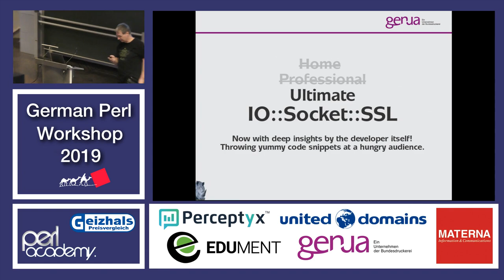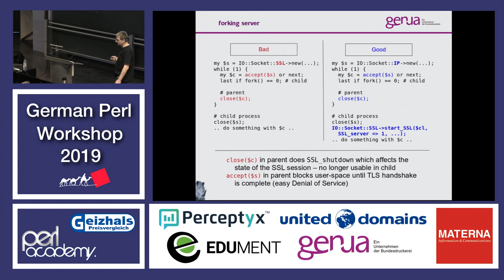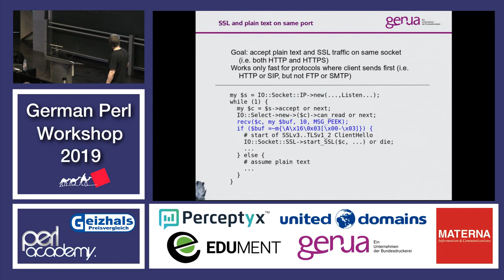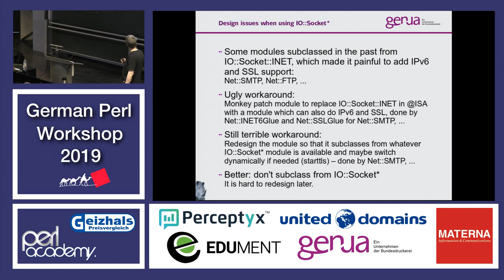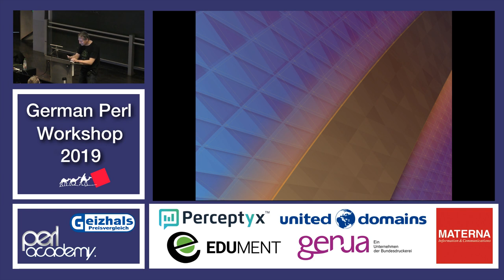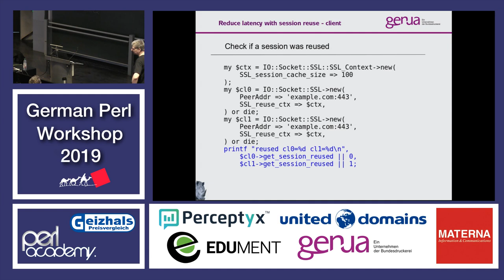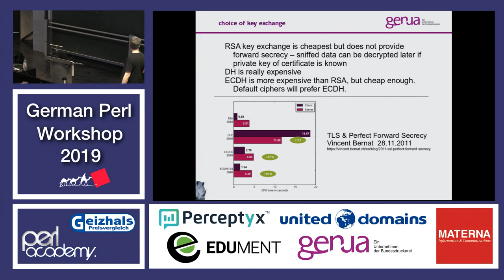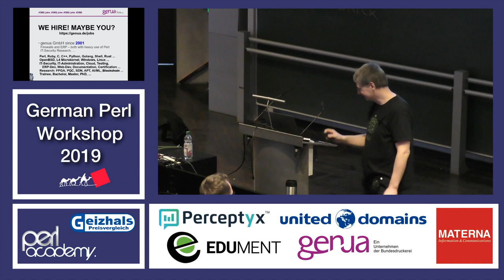Perl und SSL für Fortgeschrittene